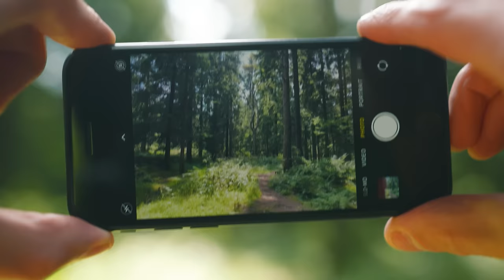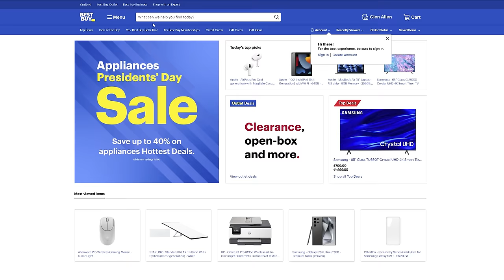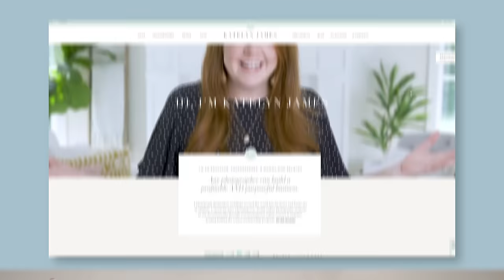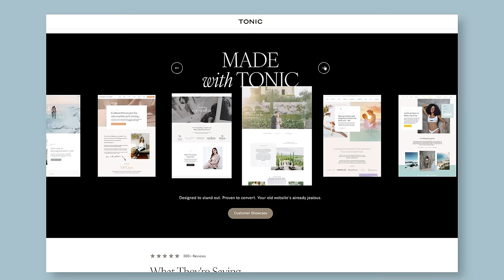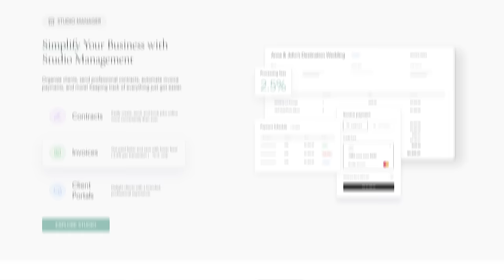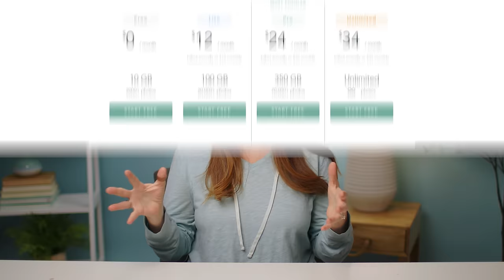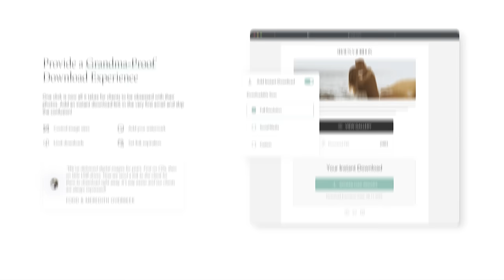5 Essentials Beginners Need to Go Pro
Today we're sharing LOTS of resources that you need to become a LEGIT Professional photographer!

COURSES + PRODUCTS
KJ EDUCATION COMMUNITY

FREE Lighting Class
FREE Editing Class
FREE Posing Class